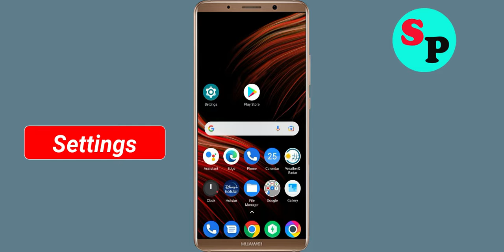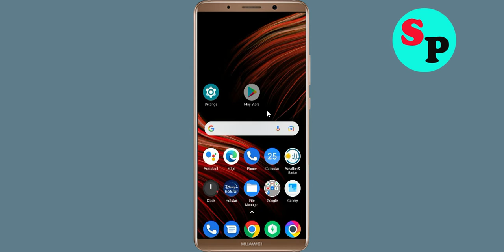How To Fix Match en Direct App White Screen Issue Android & Ios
Hello friends, today in this video i will show you how to fix How To Fix Match en Direct App White Screen or White Screen Sleep Issue Android & Ios. If you are facing same problem in your android phone then follow the all basic steps.